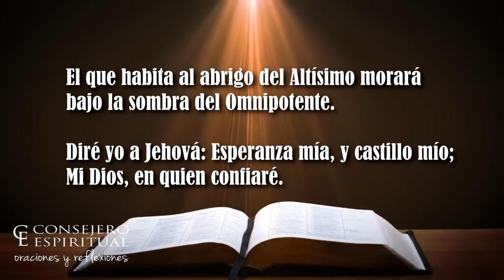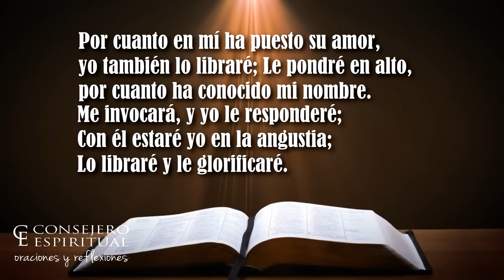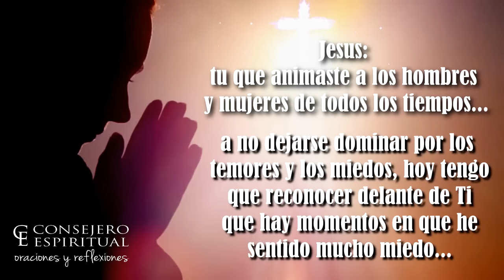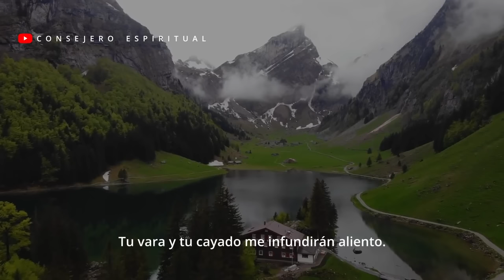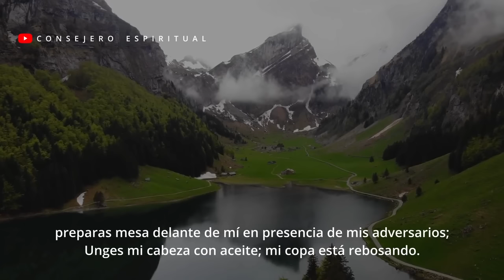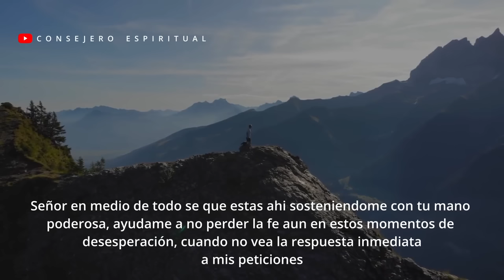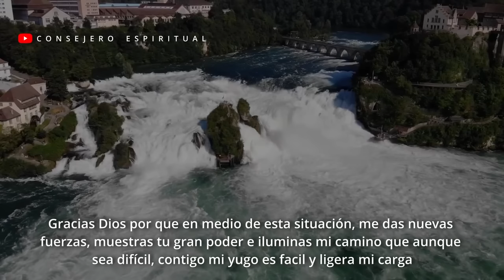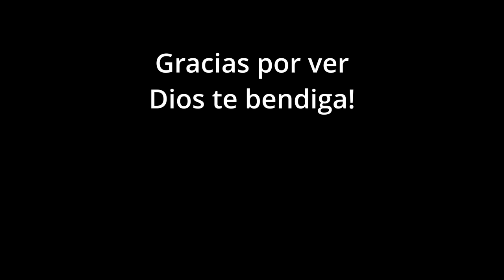Salmos 91 y 23 LOS MAS PODEROSOS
El salmo 91 y el salmo 23 han sido por siglos los capítulos mas queridos, recordados y aclamados, su poder se deriva de su importancia, y no es para menos, pueden ser usados en todas las areas de la vida especialmente en la protección.